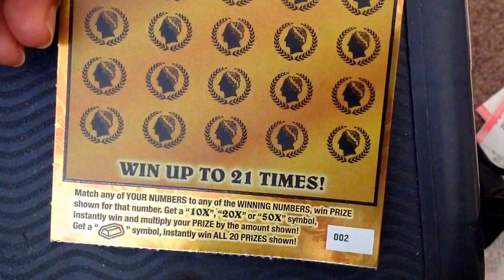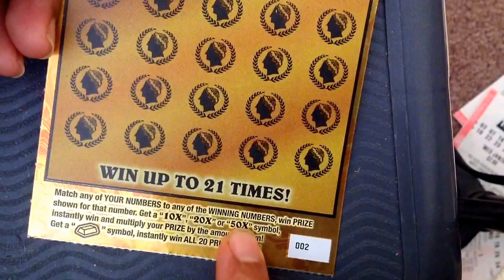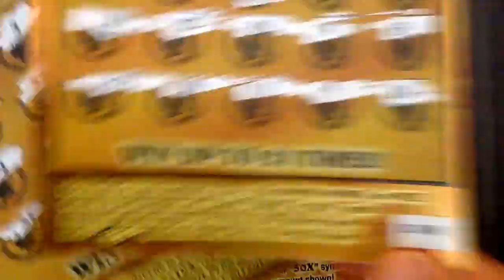$325 Mothers day...Georgia lottery scratch...E